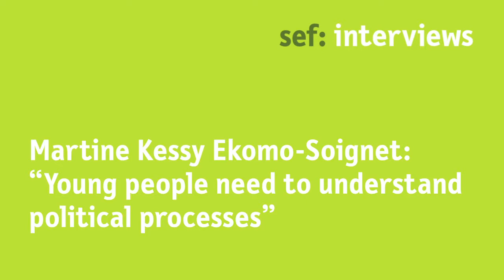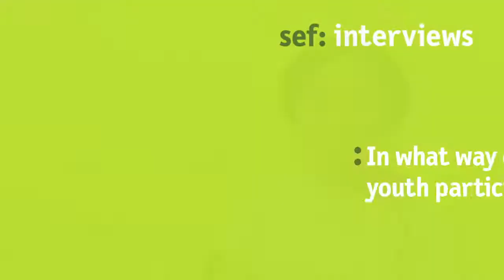Martine Kessy Ekomo-Soignet: "Young people need to understand political processes"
At the Berlin Summer Dialogue 2018, Martine Kessy Ekomo-Soignet shares her experience on how to help young people make their voices heard in political processes and peacebuilding.